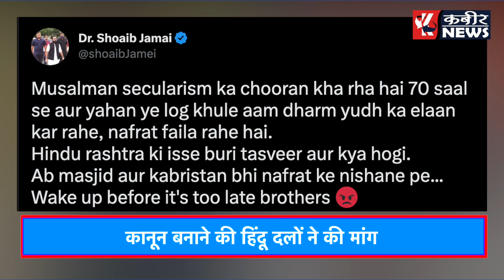हिन्दू वादी संगठन क्यों आए सड़को पर ?kabeernews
हिन्दू वादी संगठन क्यों आए सड़को पर ?

ट्विटर पर फॉलो करें हमें इंस्टाग्राम पर फॉलो करें : @kabeerupnews